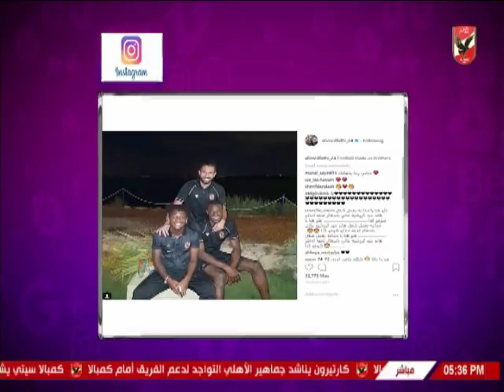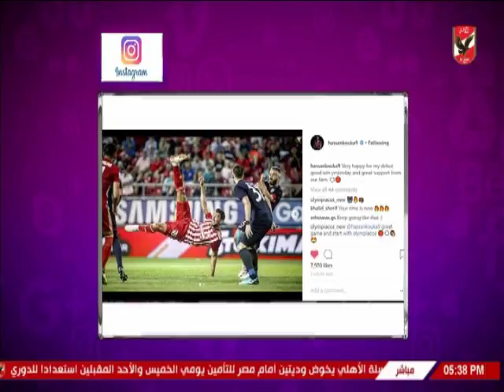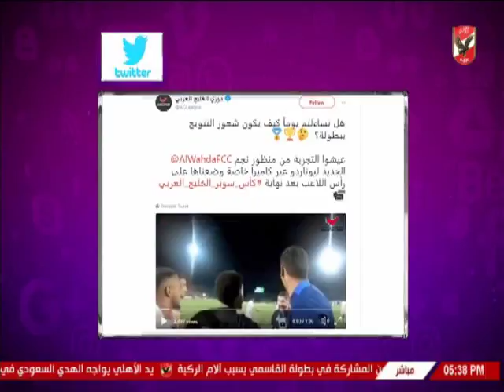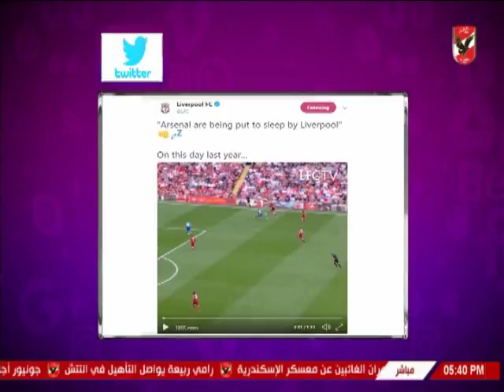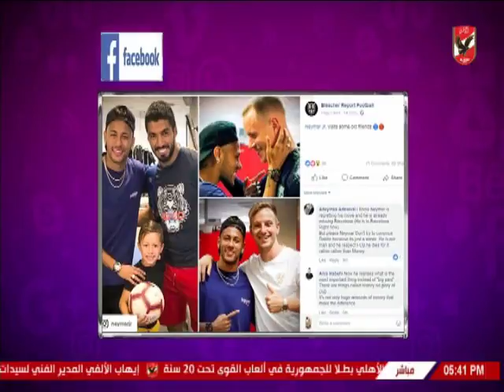شيما صابر واخبار لاعبى الاهلى والمحترفين عبر السوشيال ميديا 27-8-2018